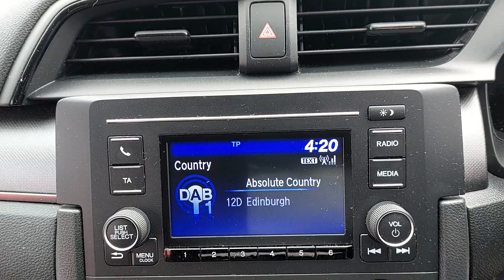SL19DYK Civic SE manual Rallye Red